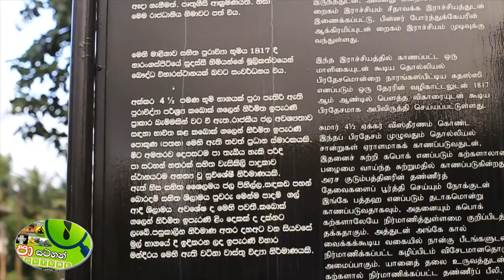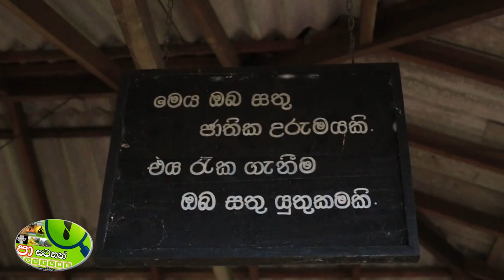රයිගම රාජධානිය බණ්ඩාරගම විදිය බණඩාර රජුගේ මාලිගය. පතහවත්ත විහාරය Raigama Kingdom Pathahawatta Temple